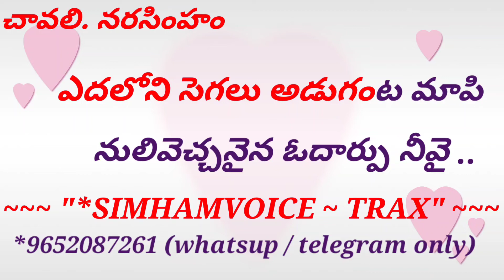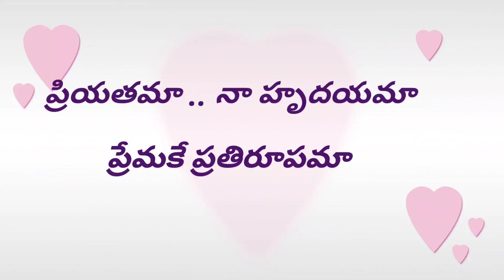PRIYATHAMA NAA HRUDAYAMAA PREMA